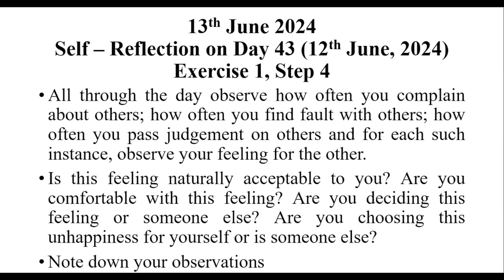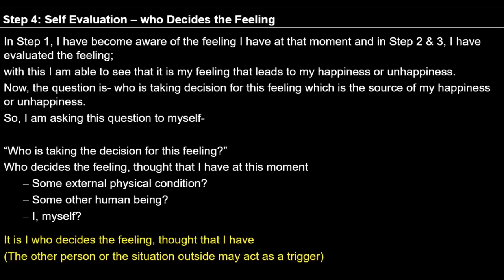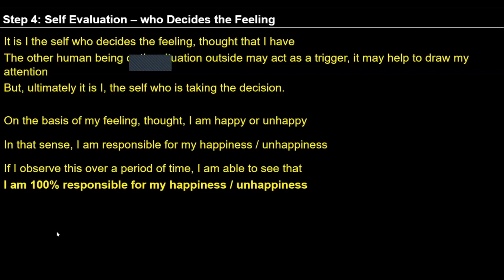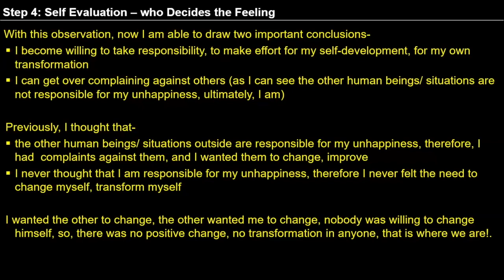D44 Observing self by self Exercise 1 Step 4 2024 06 13 MS English Batch 10